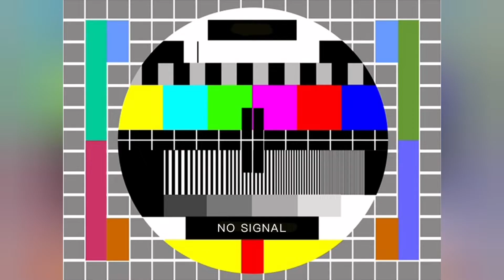Nowe ringi LED do BMW5 e60 E61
Montaż nowych ringow do Samochodów BMW - przerabiamy wszystkie modele. Montaż mocnego  jednego ringu LED z funkcją kierunkowskazu to 250 zł wraz z całym osprzętem. Usługi wykonywane są również wysyłkowo. Po otrzymaniu paczki zadzwonię aby uzgodnić wszystkie szczegóły. Biorąc pod uwagę czas przesyłek paczka powinna wrocic w ciagu tygodnia.